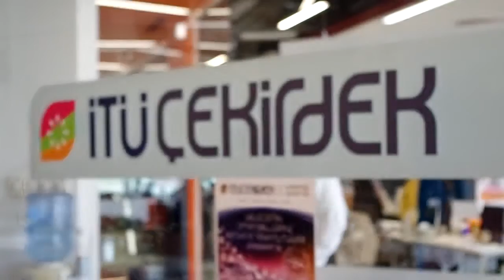İTÜ Çekirdek Ön Değerlendirme Toplantısı - 2015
İTÜ Çekirdek 2015 dönemi için online başvuru yapan girişimler, yapılan değerlendirmelerin ardından ön değerlendirme toplantısına davet edildi ve jüri karşısında ter döktü.

Toplamda 4 gün süren ön değerlendirme toplantılarının ardından 41 girişim İTÜ Çekirdek'e katılmak için seçildi.

İşte ön değerlendirme toplantılarından kameralarımıza yansıyanlar.